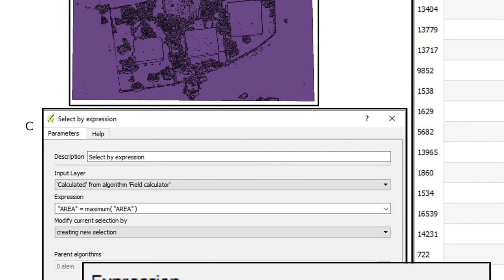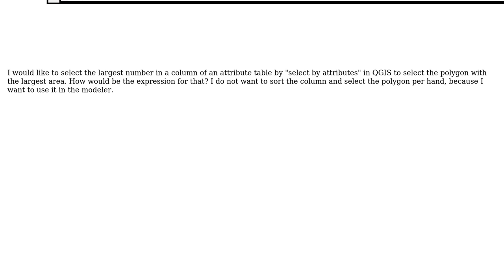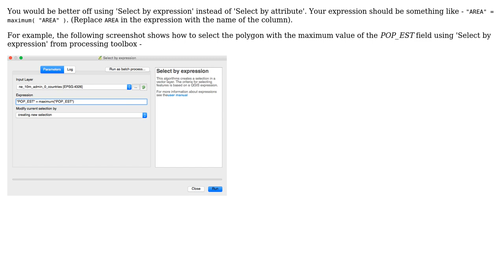GIS: Selecting largest polygon in QGIS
With thanks & praise to God, and with thanks to the many people who have made this project possible! You are responsible for your own actions.